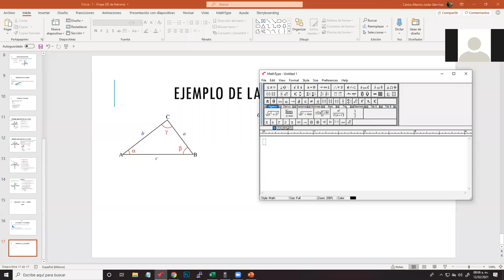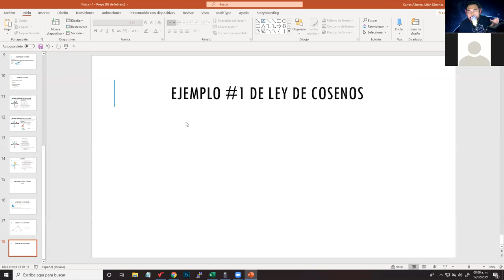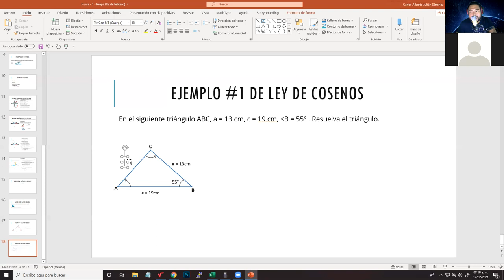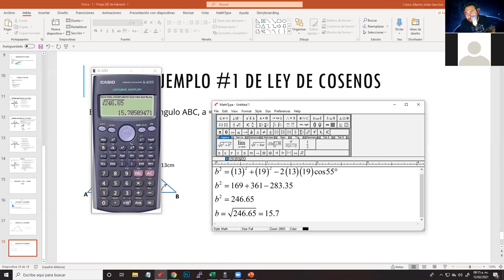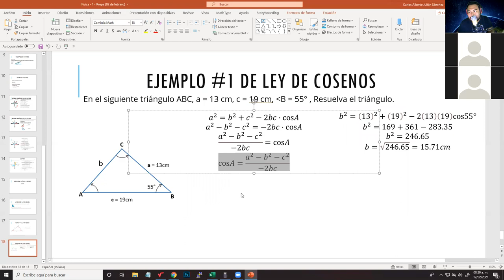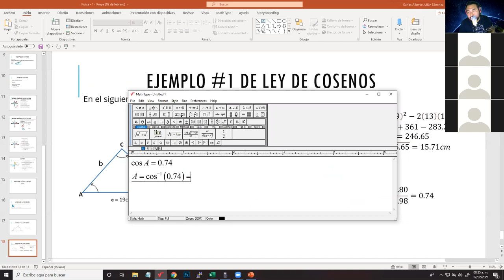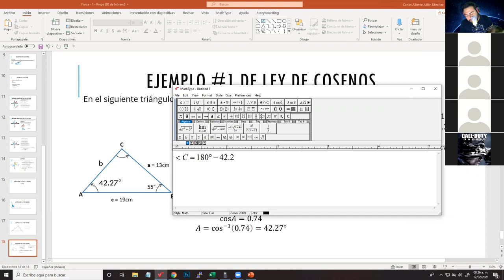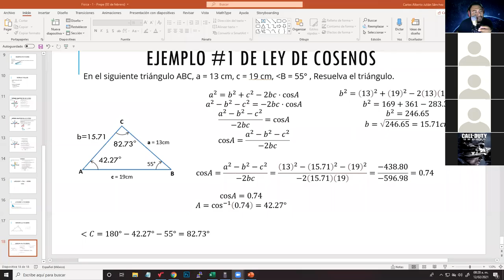Ley de Cosenos y Ejemplos - Física 1 (Introducción a suma de vectores)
Antes de poder dar a conocer la suma de vectores es importante que se sepa la ley de senos y cosenos para entender mucho mejor los diversos métodos que existen para poder sumar dichos vectores.